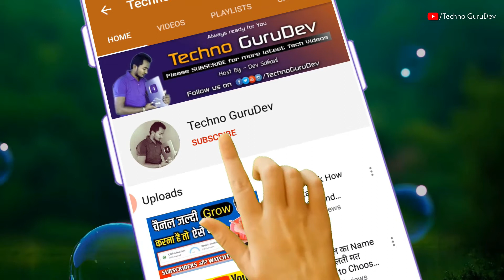Pan Card nhi Hai US TAX form kaise bhare || Can I Use Other Person Pan Card in Adsense?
Kisi Dusre Ke Pan Card Se US Tax Form Bhar Sakte Hai || can I use Other Person Pan Card in Adsense? 2021 Hindi

Dosto agar apka bhi pan card nhi aur us tax form bharne ke liye confused hai to video last tak dekhe I hope apka doubt clear ho jayega ...Ummid hai video apko achhi lgegi so Like and SHARE kare Dhanyawad...

Your Queries-
adsense no longer shows youtube metrics
tax information youtube adsense without pan card
add tax info not working
india tax info google ads
foreign tin number
income tax portal par account kaise banaye
tax information youtube adsense business account
how to check address in adsense
tax information youtube adsense last date
adsense tax information last date

50 MM LENS
CAMERA TRIPOD
TRIPOD FOR MOBILE
GORILLA POD (Vlog)
RING LIGHT
LIGHT STAND
GREEN SCREEN